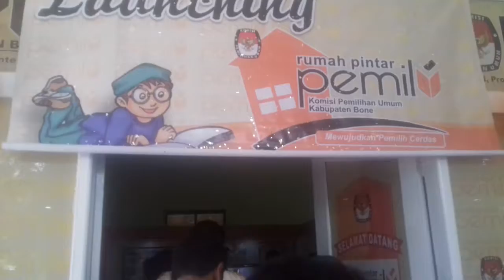KPU Bone Launching Rumah Pintar Pemilu, Fahsar Namai Baruga Kajaolaliddong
TRIBUNBONE.COM, TANETE RIATTANG- Komisi Pemilihan Umum (KPU) Kabupaten Bone meluncurkan Rumah Pintar Pemilu, Senin (22/5/2017).

Puluhan masyarakat hadir di peluncuran itu di Kantor KPU Bone, Kompleks Islamic Centre, Jl. Gatot Subroto, Kecamatan Tanete Riattang.

Ketua KPUD Bone Aksi Hamzah mengatakan, program rumah pintar salah satu upaya memberikan pendidikan politik kepada masyarakat.

"Rumah pintar ini sebagai wadah pendidikan politik kepada warga," kata Aksi Hamzah dalam sambutannya.

Sementara itu Bupati Bone Dr A Fahsar M Padjalangi hadir berharap rumah pintar itu dinamai sesuai kearifan lokal Bone.

"Saya harap Rumah Pintar ini namanya Baruga Kajaolaliddong, dalam sejarahnya  seorang yang cerdas dan piawai Bone," kata Fahsar.